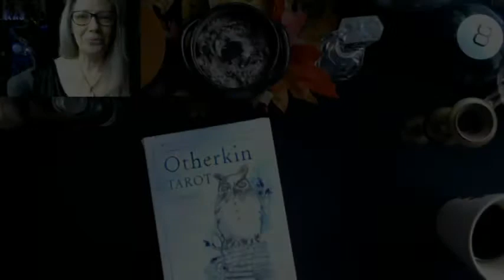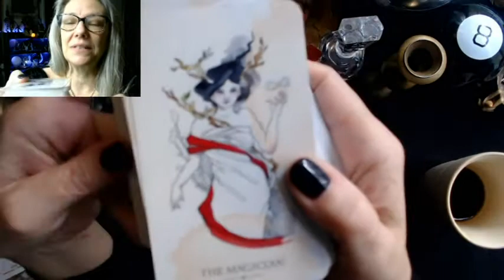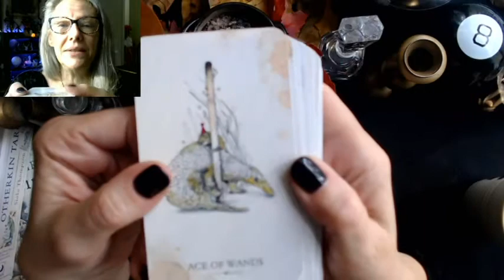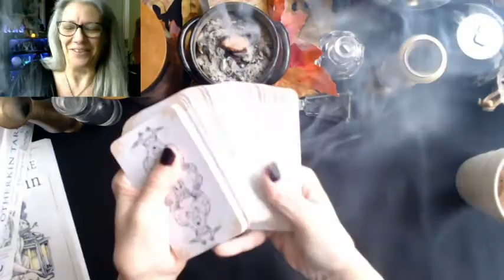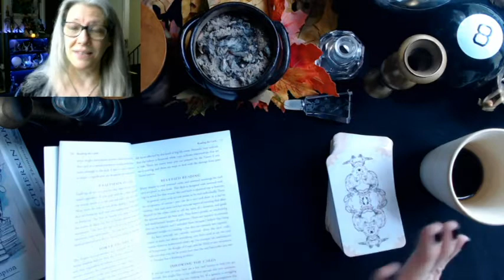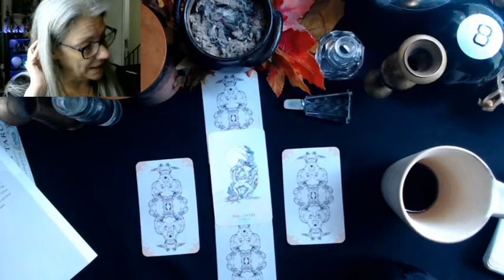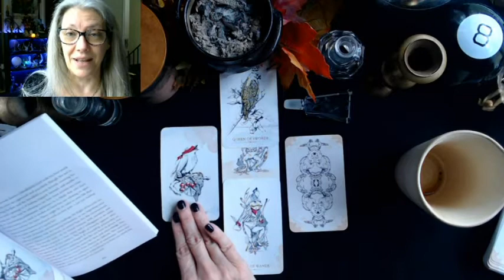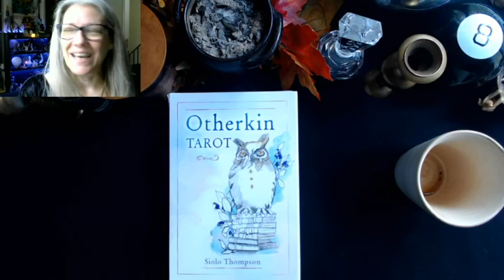Unboxing a **GIFT DECK**: Otherkin Tarot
Threefold blessings and many thanks to viewer Roze Tru for this wonderful gift deck! By Siolo Thompson. Published by Llewellyn, 2019.

@LunaZenwitch on facebook.